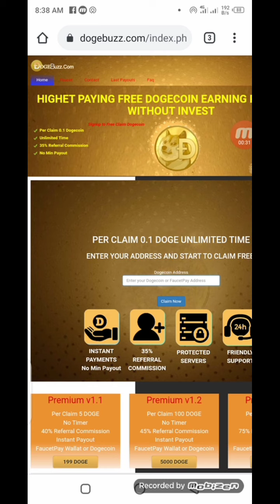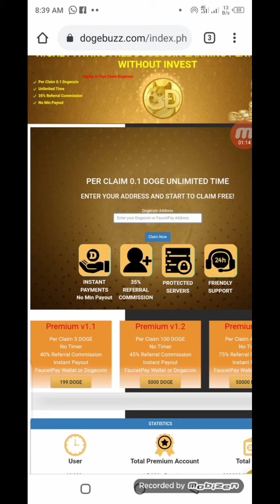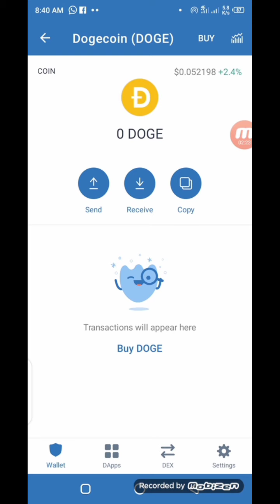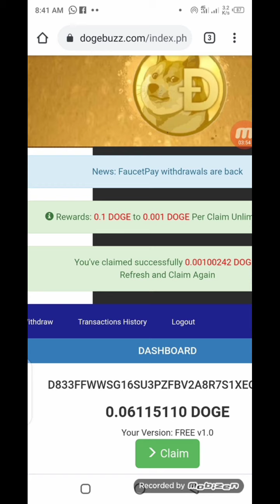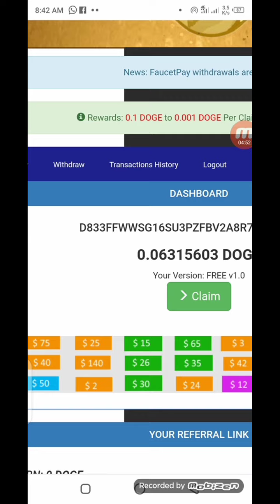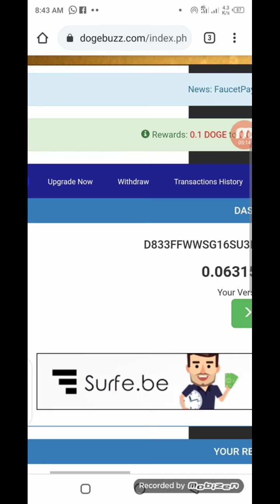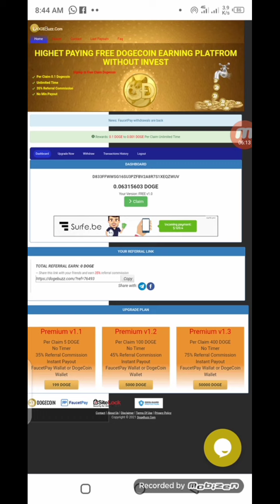Dogebuzz faucets || Free Mining Dogecoin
pi network👎

Invitation code ( Amirsohail90)

Join me Telegram on any information

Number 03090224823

 Invitation code ( Amirsohail90)

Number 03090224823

Invitation code ( Amirsohail90)